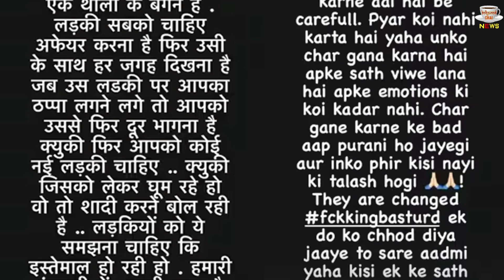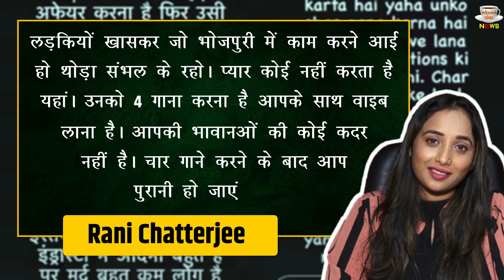Rani Chatterjee ने खोली भोजपुरी इंडस्ट्री की पोल, कहा- Akanksha के साथ रात में !!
Rani Chatterjee Exposed Bhojpuri Industry By Sharing A Post On Instagram After Akanksha Dubey | Rani Chatterjee On Akanksha Dubey | Akanksha Dubey All News & Updates